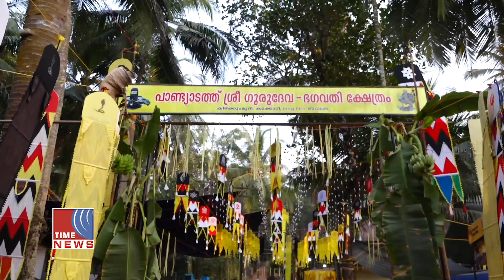കിഴക്കുംമുറി പാണ്ട്യടത്ത് ശ്രീ ഗുരുദേവ ഭഗവതി ക്ഷേത്രത്തിൽ പ്രതിഷ്‌ഠദിന മഹോത്സവം